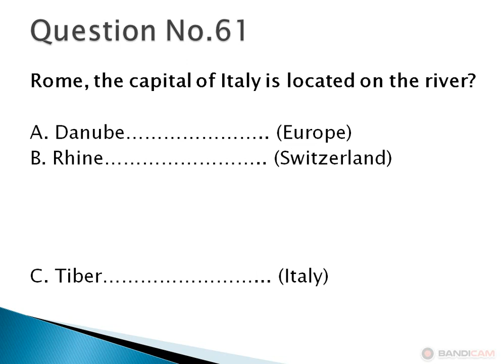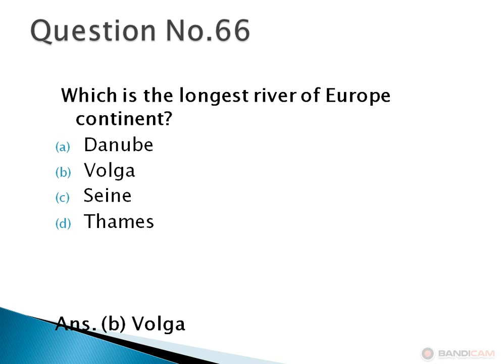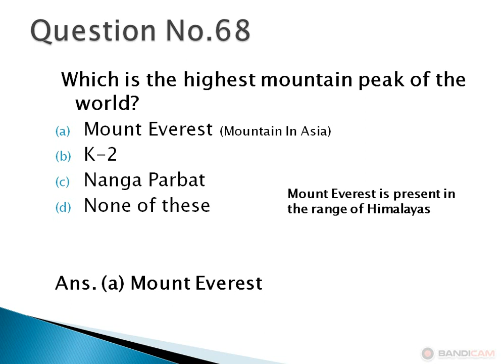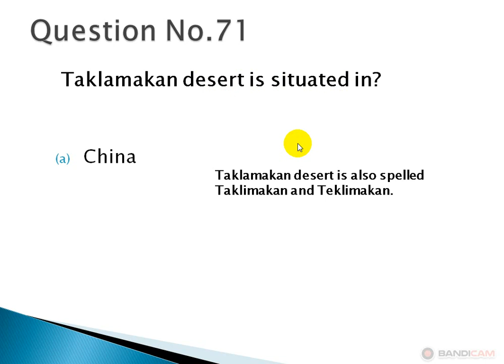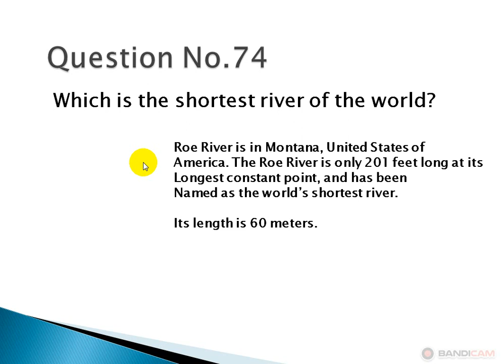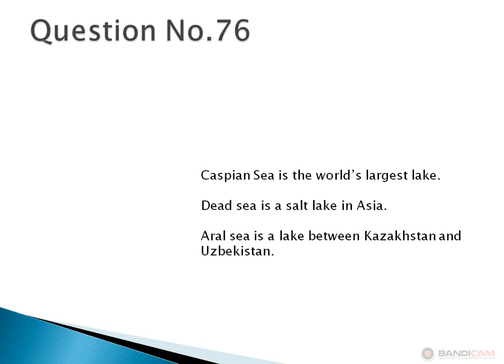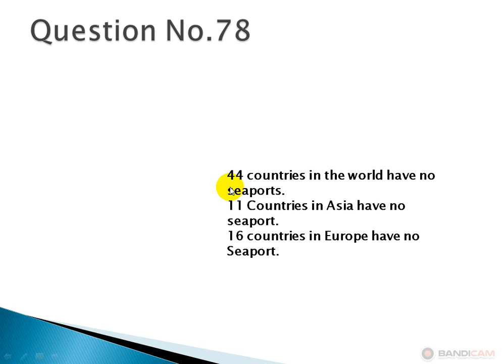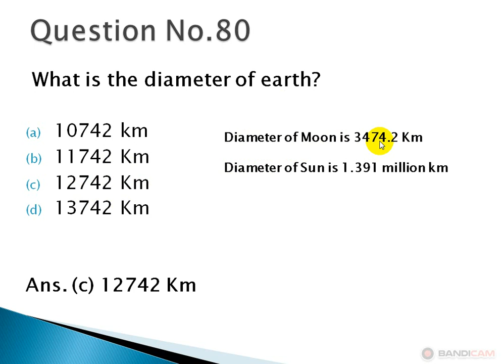General Knowledge (Most Important 20 MCQs) Part-4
General Knowledge | Most Important MCQs | World Knowledge about Rivers | 20 MCQs with detailed | Especially For ETEA, NTS, KPPSC, FPSC Exams|
You can watch or study all the parts of General knowledge, follow these links;